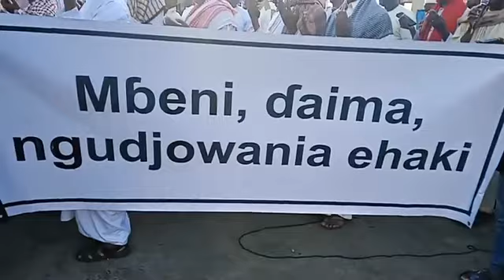Mbeni karidjafa et mgou ngenassi